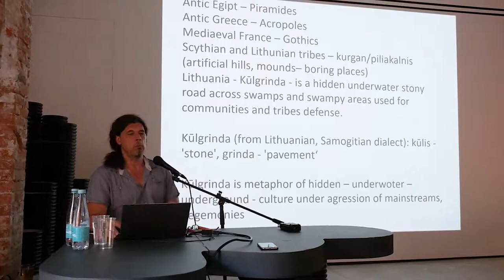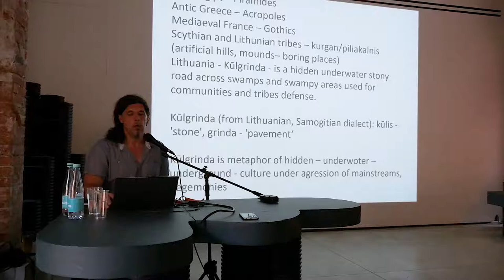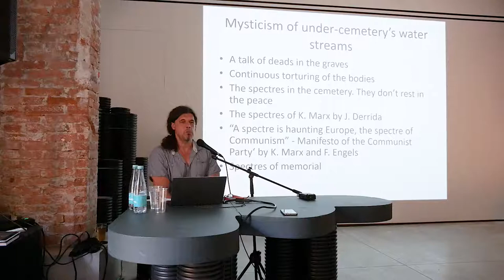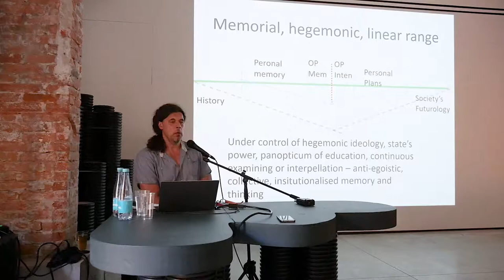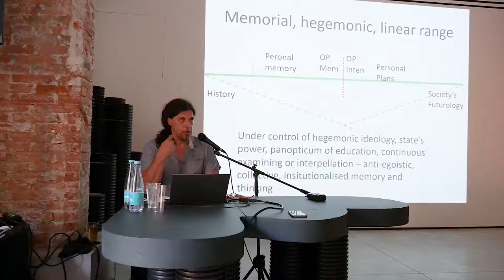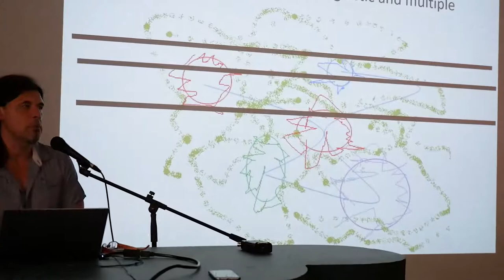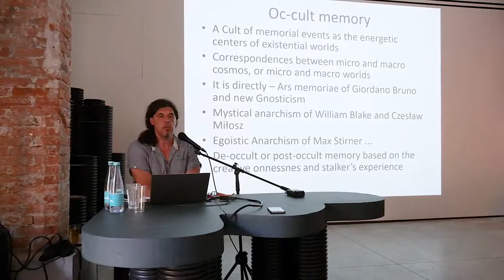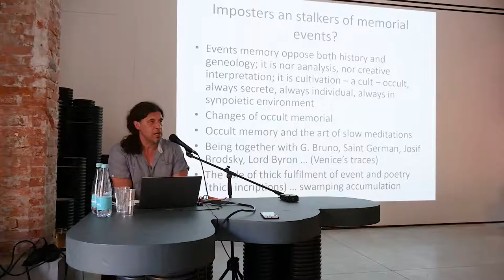Kūlgrinda - A Hidden Road of Existential Memory Under The Swamp by G. Mažeikis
Existential events organize the time and space into mental trajectories in which all the other signs of the world and human beings get senses. On the other side of the events are informational routine, pop-cultural spectacles, political manipulation, orders and law, the educational system. We will call them a live swamp. From the one side, the swamp inspires us and gifts possibilities for existentially significant events. From the other side, it hides our independent existential or even gnostic memory.

Gintautas Mažeikis is a philosopher and social anthropologist who was born in Vorkuta, Russia, in 1964 and studied the history of Renaissance philosophy at Sankt-Petersburg State University. His first PhD, from Vilnius University in Lithuania, was devoted to the symbolical thinking of the Renaissance in Vilnius University, Lithuania. In 1998, he created the first Center of Cultural Anthropology in Lithuania in at Siauliai University and started neo-shamanist and subcultural researches. He did a second PhD (habilitation) devoted to pragmatics and analytics of philosophical anthropology in at Vilnius University.

This lecture is a part of Lithuanian pavilion at Venice Architecture Biennale 2018